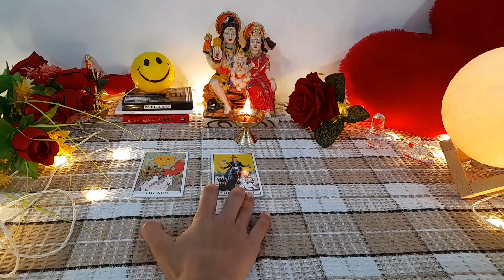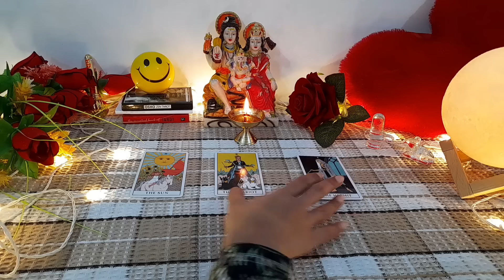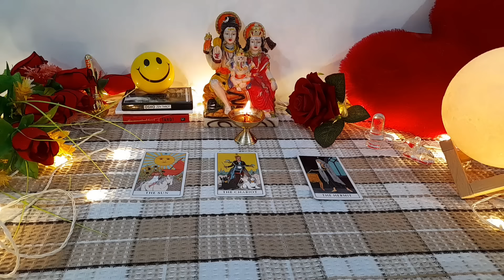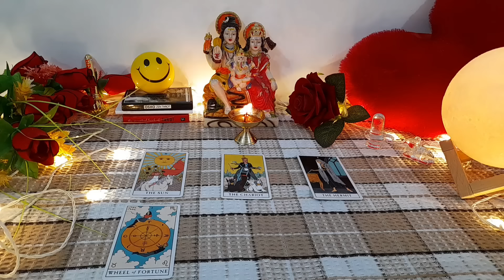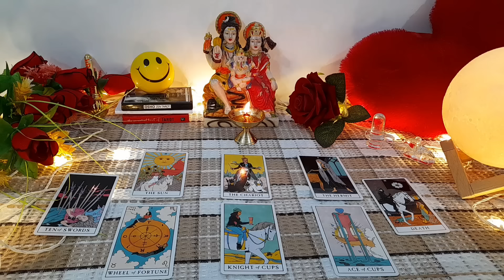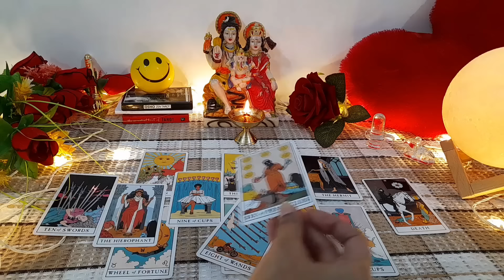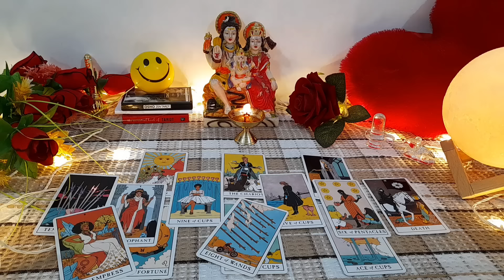🌅 आज शाम- वो आना चाह रहे हैं आपकी लाइफ में 🥰💋 UNKI CURRENT FEELINGS NEXT ACTIONS| TAROT CARD READING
current feeling
current feelings tarot hindi
tarot
tarot reading

😊❤हरे कृष्णा🙏